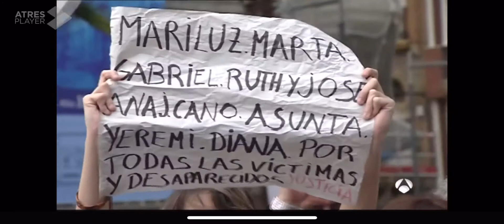Padres de víctimas como Mari Luz Cortes, Diana Quer o Marta del Castillo piden justicia, no venganza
A veces cuesta distanciarse y ver con ojos de periodista algo que llega al corazón. Difícil no emocionarse ante el dolor de padres de víctimas como Mari Luz Cortés, Marta del Castillo o Diana Quer. Ejemplos de entereza que piden justicia y que no se derogue la prisión permanente revisable.